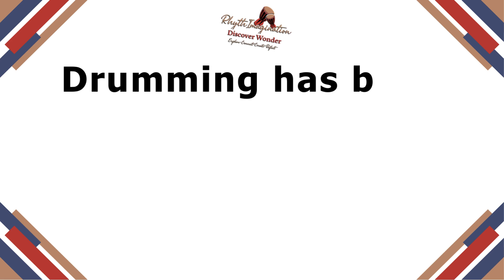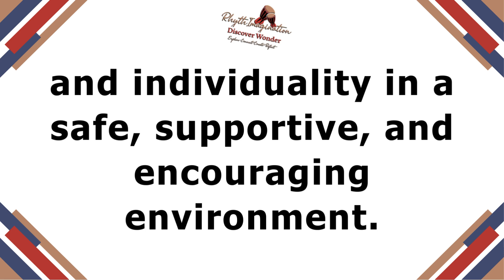Junction Social Seniors Drumming Exploratorium Workshop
10:30-11:30 am
Tottenham Community & Fitness Centre, Multipurpose Room 2

Drumming has been used for centuries in Africa and globally, as a means of communication, gathering community in celebration, in rites of passage, healing, ritual, and for entertainment.

RhythImagination's hands-on, interactive, educational and recreational Rhythmic Exploratorium will harness each participant’s creativity and individuality in a safe, supportive, and encouraging environment.  Participants will engage in collaborative rhythm-based activities and explore improvisational music-making. Percussion instruments are provided by RhythImagination.

Junction Social is geared toward seniors, but anyone 18+ may join in the fun.